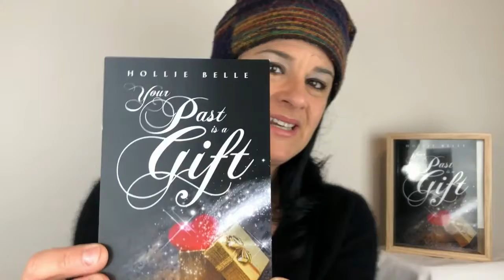Always let others in. Connect more when you let others in.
You cannot be FREE until you have accepted all the gifts from your past. Let us help you resolve your past. This is the reason you feel stuck in your life right now.

thanks to Kevin McLeod for his beautiful piece of music called